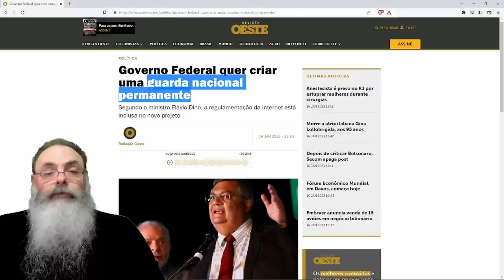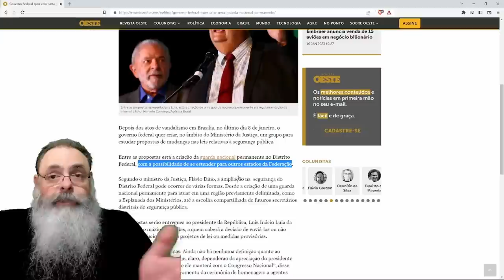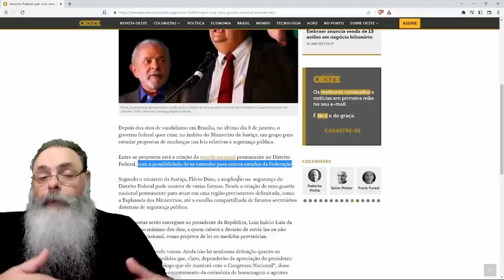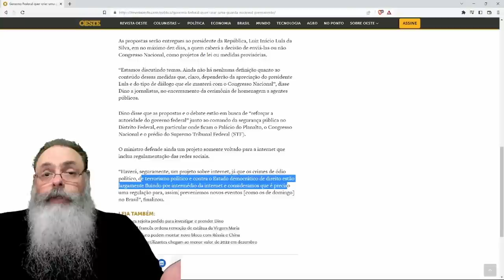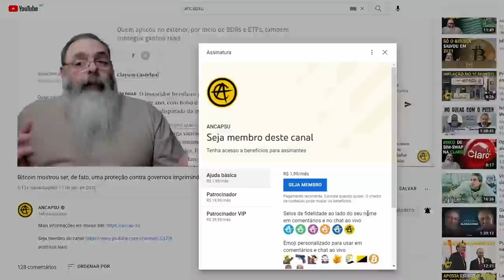FLÁVIO DINO quer criar GUARDA NACIONAL BOLIVARIANA no BRASIL para PROTEGER três poderes de GOLPISTAS